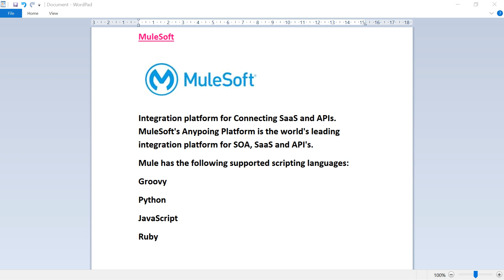MuleSoft Training from Jyothi IT Solutions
Thanks
Jyothi MuleSoft